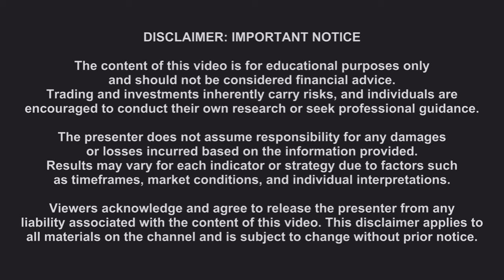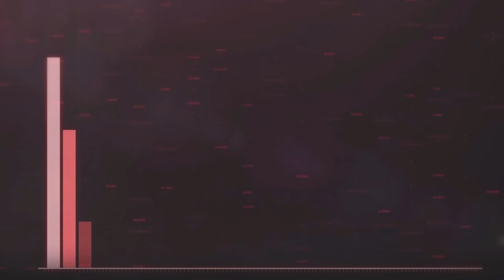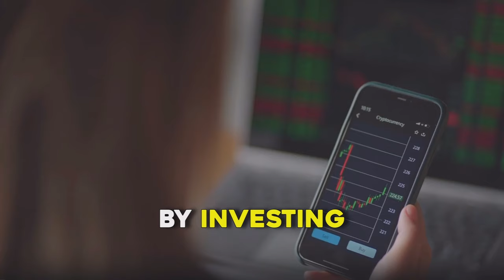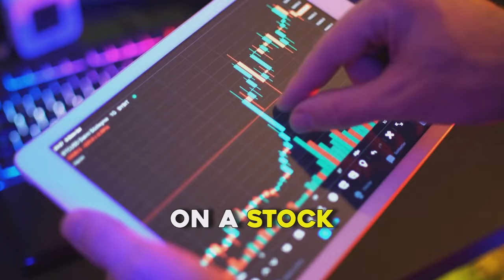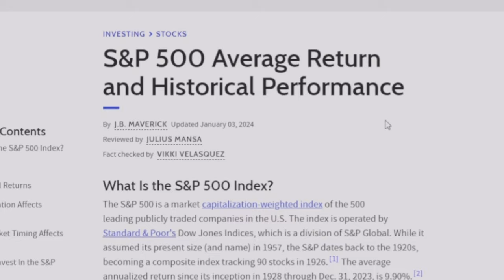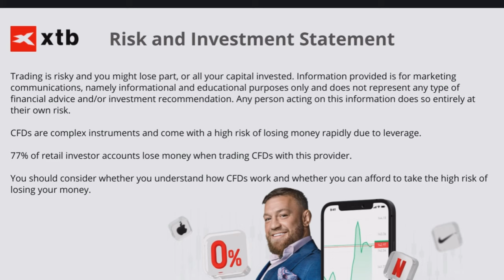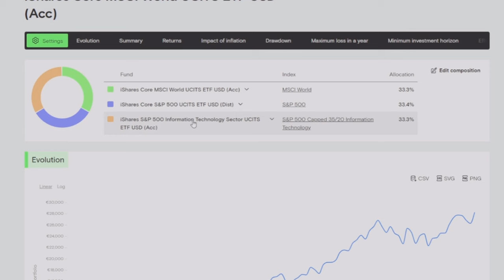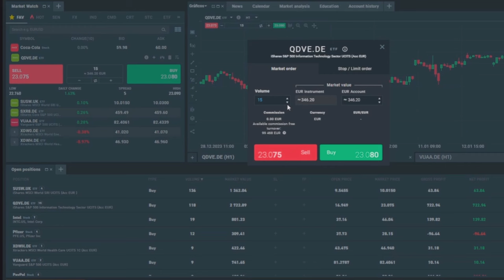How You Can Make $1 Million in 2024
📊 *Video Overview:*
In today's video, I share with you the Best and Easiest way to make $1 Million, with all the step-by-step process and real and proven results, by investing in Real ETFs👍

📚 *Chapters:*
1. 00:00 - Intro
2. 00:21 – 1st Option
3. 01:28 – 2nd Option
4. 01:44 – 3rd Option
5. 02:18 – 4th Option
6. 03:04 – 5th Option
7. 03:57 - Real Example
8. 05:00 – $1 MILLION Simulation
9. 06:33 – XTB: 0% Commissions
10. 08:09 – TOP 3 ETFs

🎥 *This video was edited by:* Deepak Nishad

*XTB Risk and Investment Statement*
Trading is risky and you might lose part, or all your capital invested. Information provided is for marketing communications, namely informational and educational purposes only and does not represent any type of financial advice and/or investment recommendation. Any person acting on this information does so entirely at their own risk.
76% of retail investor accounts lose money when trading CFDs with this provider.